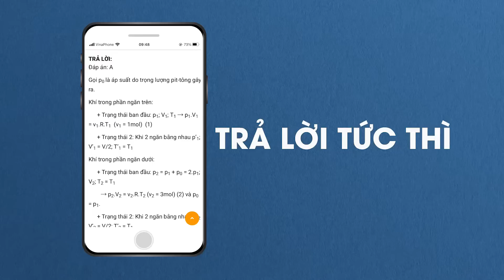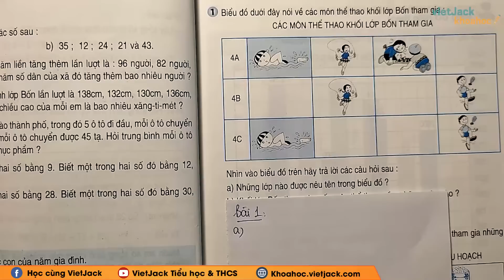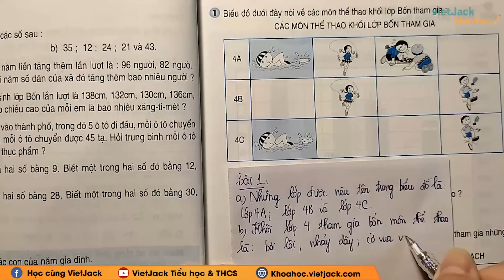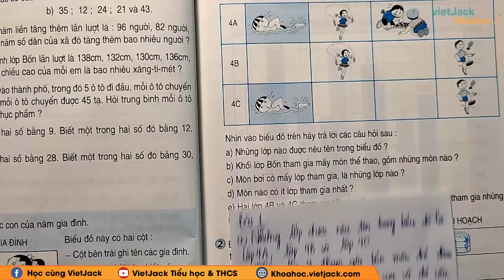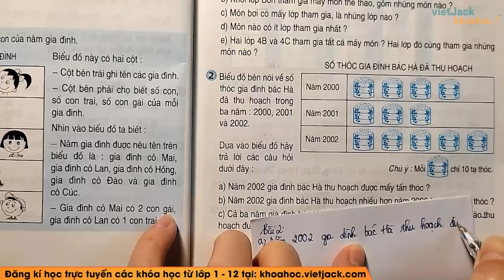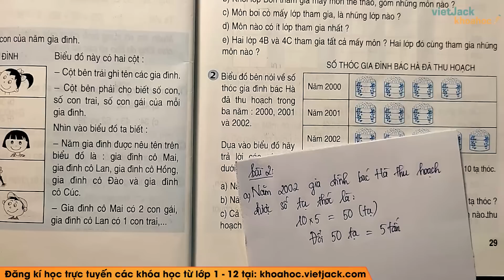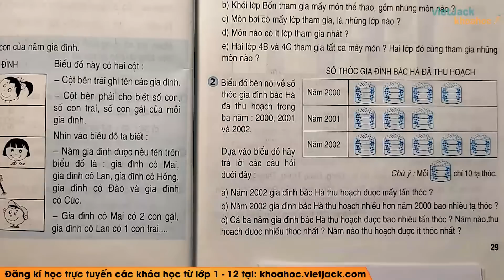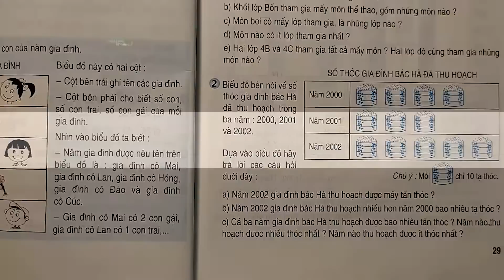Toán lớp 4 - trang 28, 29 - Biểu đồ - Cô Đặng Thị thanh Huyền (DỄ HIỂU NHẤT)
Toán lớp 4 - Biểu đồ - trang 28, 29

Bài giảng này cô sẽ giúp các em tổng hợp toàn bộ kiến thức trọng tâm bài Biểu đồ trong chương trình học Toán lớp 4. Video này, cô cũng sẽ giải tất cả các bài tập của bài học này trong sách. Chú ý theo dõi bài học cùng cô nhé!